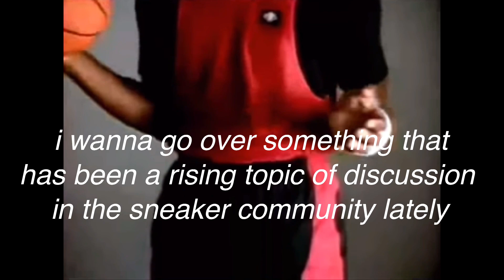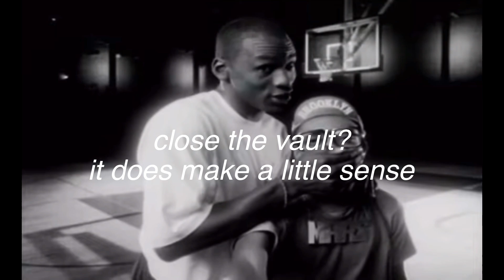Will 2025 Be Jordan Brand’s “Last Dance”?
In this video, we discuss the upcoming Jordan Brand releases for 2025. It’s absolutely loaded with heat. Which begs the question: why? Is Jordan Brand going to close the vault on us?

Let me know what you all think in the comment section.